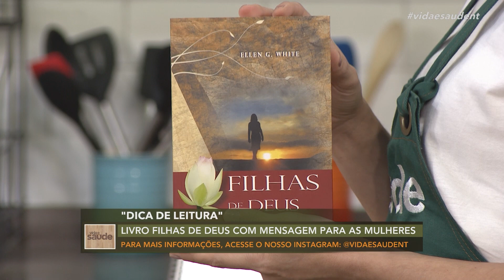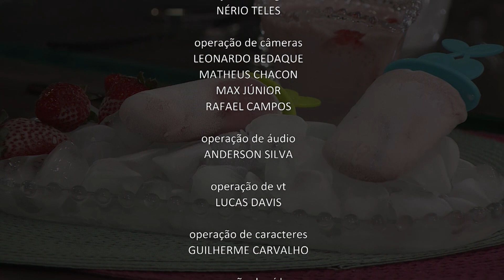Receita: Iogurte e Picolé Vegano de Morango (28/04/22)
Quer uma super dica para surpreender sua mãe? A  @casapublicadora tem um super combo exclusivo para você presenteá-la. Onde comprar?

E agora chegou a hora de conhecer nossa convidada, é a Kamyla Calazans que veio de Formosa, Goiás, é enfermeira e estudante de nutrição. Ela ama cozinhar e ensinar receitas saudáveis e práticas.
Se você quiser conhecer melhor, já segue lá o instagram: @familiacomsabor8631

INGREDIENTES:
250g de morango
500ml de leite de coco
4 colheres (sopa) de açúcar demerara
2 colheres (sopa) de polvilho doce
1 colher (sopa) de suco de limão

MODO DE PREPARO:
Reserve alguns morangos para enfeitar a receita no final. Em seguida, bata o restante dos morangos com os outros ingredientes no liquidificador até obter uma massa homogênea. Transfira essa mistura para uma panela e leve ao fogo até ferver, mexendo sempre para não grudar no fundo. Depois que ferver, abaixe o fogo e deixe cozinhar por aproximadamente 5 minutos. Espere esfriar, transfira a mistura para um recipiente e leve à geladeira por, no mínimo, 4 horas.
Passado esse tempo, antes de servir o iogurte, bata no liquidificador rapidamente e, se quiser, pode colocar alguns morangos picados.
Essa mesma receita pode virar um delicioso picolé. Para isso, é só colocar o iogurte já pronto em uma forminha de picolé, ou copos descartáveis pequenos, acrescentar pedaços de morango e levar para o congelador. Deixe, de preferência, de um dia para o outro.

Exibido na TV Novo Tempo de segunda a sexta às 16:00.